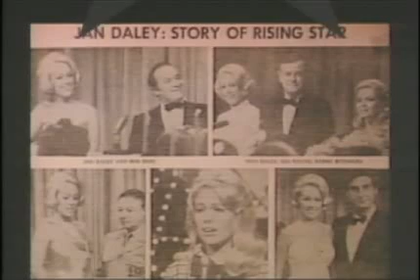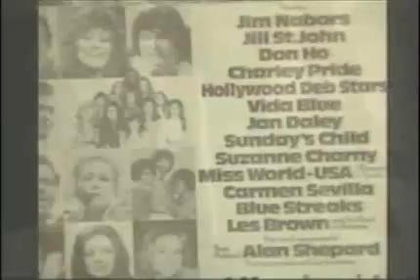Celebrity Photos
0:00 - A Tribute To Jack Segal
1:00 - The Roy Castle Show (BBC)
2:07 - Lakers
3:28 - Celebrity
  Jimmy Stuart,    Sid Caesar
  Glen Cambell,    Edward G. Robinson, Marilyn Mae
  Jerry Lewis,     Morey Amsterdam &amp; Jack Haley Jr.
  Hugh O'Brian,    Don Rickles - Vegas
  Elizabeth Taylor,     Lee Grant,     Dinah Shore,
  Susan Anton &amp; Margaret Davies
  Bob Hope &amp; Tour Photos